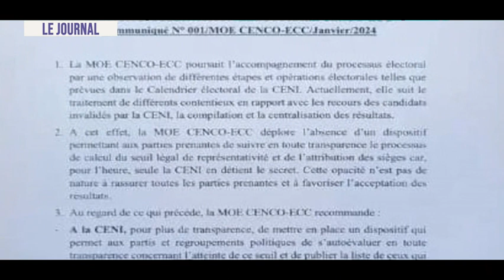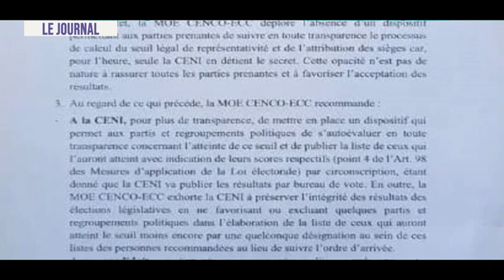JOURNAL TELEVISE DU DU 13 JANVIER 2024 :FARDC NEUTRALISE 3 REBELLES ADF